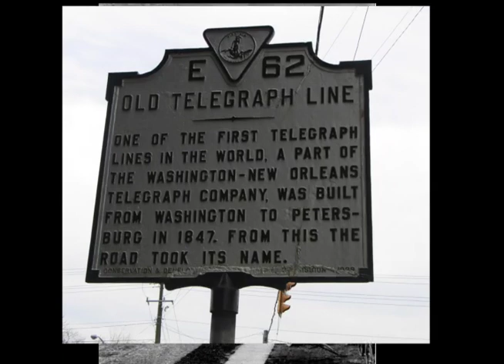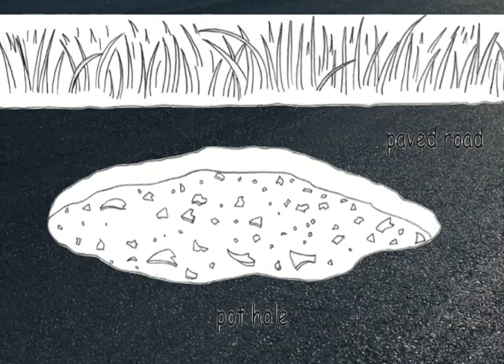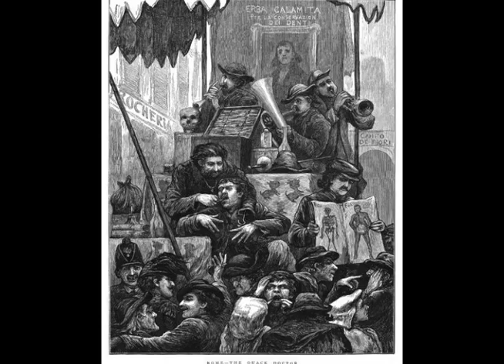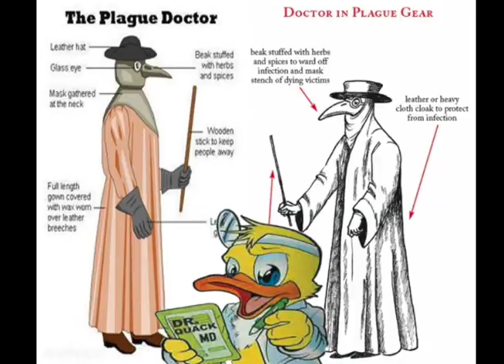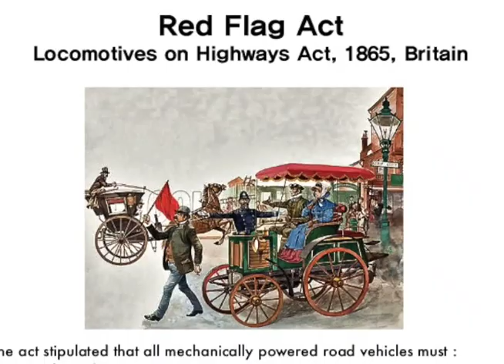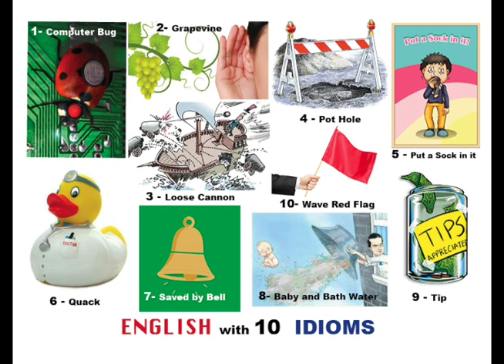ENGLISH IDIOMS FreEnglish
Welcome to ENGLISH with 10 IDIOMS!
What are Idioms?
 Why do we use them?
 ONE - Computer Bugs
TWO - Heard it through the grapevine
THREE - Loose Cannon
 FOUR - Pot Holes
 FIVE - “Put a sock in it”
SIX - QUACK
 SEVEN - “Saved by the Bell”
 EIGHT - “Throw the baby out with the bath water”
NINE - TIP
 TEN - WAVE a RED FLAG